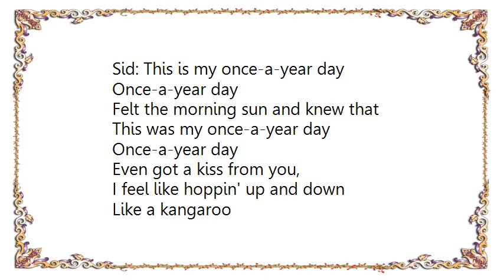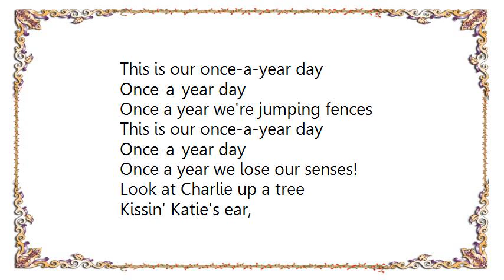Harry Connick Jr. - The Pajama GameI'll Never Be Jealous Again Lyrics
[Lyrics Harry Connick Jr. - The Pajama GameI'll Never Be Jealous Again]
Sid: This is my once-a-year day
Once-a-year day
Felt the morning sun and knew that
This was my once-a-year day
Once-a-year day
Even got a kiss from you,
I feel like hoppin' up and down
Like a kangaroo
Jumpin' fences, climbin' trees,
What pleases me is what I'll do, 'cause

[Chorus]
This is our once-a-year day
Once-a-year day
Everyone's entitle to be wild,
Be a child, be a goof, raise the roof
Once a year!
Once-a-year day
Once a year we're jumping fences
Once-a-year day
Once a year we lose our senses!

Look at Charlie up a tree
Kissin' Katie's ear,
Charlie's wife is mad as hell!

[Chorus]

Oh well it happens once a year
And this is that once-a-year day
Once-a-year day
Once a year!

Look at Papa Halterbush,
92 today
Running off with Sadie Lee

[Chorus]

He's heading for that pile of hay
'Cause this is his once-a-year day
Once-a-year day
Once a year!